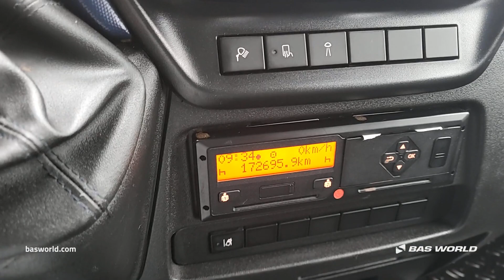Iveco Daily 50C18 - 2017 - BAS World